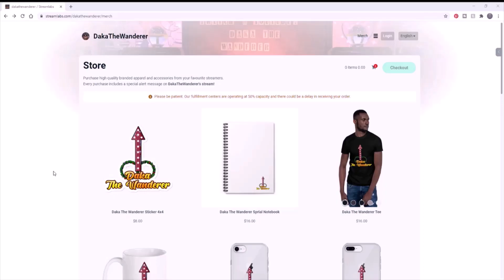Welch Glass House | GREENHOUSE SET | GLASS WALLS | MODERN | Fallout 76 C.A.M.P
G'day g'day, it's Daka here!
Hope you are all having a fabulous week!

This particular build is something I haven't done before, and I love how it turned out! Hope you enjoy it!!!

Cheers!